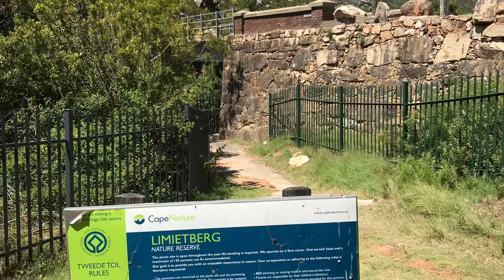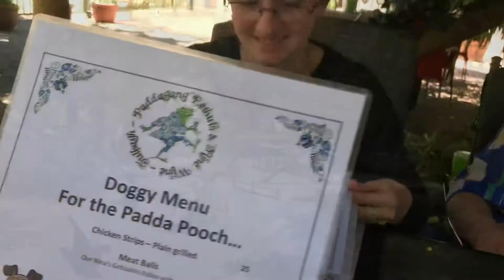Limietberge kamp - November 2019